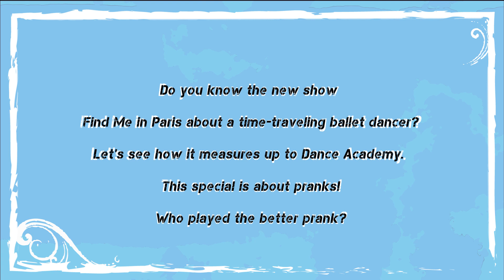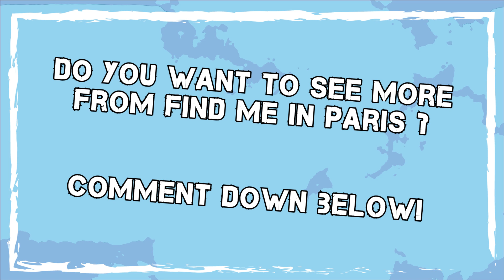Find me in Paris vs. Dance Academy | Prank Time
Enjoy the Special of Find me in Paris and Dance Academy. Today we show you a special about the pranks of Jeff and Dash from Find me in Paris